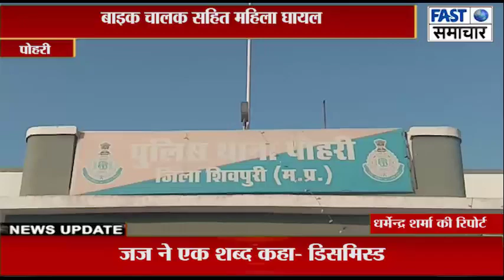शिवपुरी-श्योपुर हाईवे पर तेज रफ्तार पिकअप ने बाइक सवार में मारी टक्कर